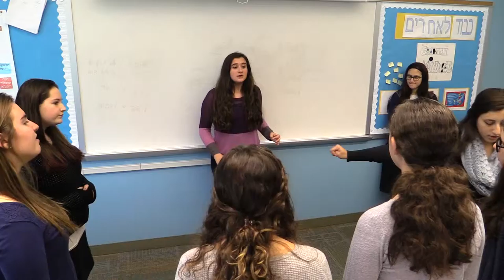Rachael Kaufman Fuchs Mizrachi High School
The Better Business Bureau Students of Integrity program
recognizes high school students in Ashtabula, Cuyahoga,
Geauga, Lake, and Lorain counties who, through their actions
and life examples, personify ethics and strong character.